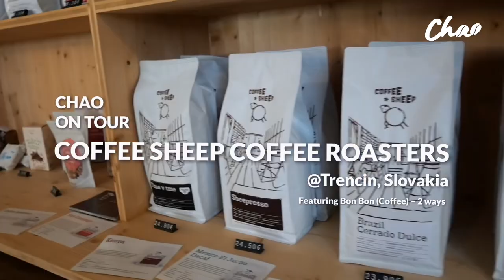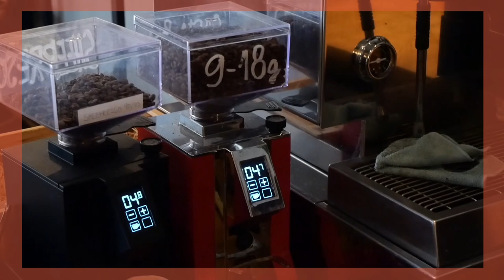INTRODUCING BONBON COFFEE: 2 WAYS @thecoffeesheep Slovakia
Bonbon is a Spanish-style coffee drink that layers espresso over dulce de leche, also known as sweetened condensed milk.

To visit:
Coffee Sheep Coffee Roasters

Special thanks to George, the senior barista at The Coffee Sheep

The first books you should read if you are planning to start a coffee or tea business or if you are already in the business and want to know more.

The books were written for home and business - with tips, recipes and techniques that are simple, cost-effective and ingredients that are easy to find.

📚THE BASIC BARISTA - for all things coffee, smoothies, frappe and milkshakes
📚ALL THINGS MILK TEA - for all things tea and milk tea

To order the books:

eBooks on AMAZON.COM
All Things Milk Tea
The Basic Barista

Hardcover Books
👉OUTSIDE THAILAND AND PHILIPPINES:

 👉Don’t miss the opportunity of joining our comprehensive online training programmes.

👉START YOUR COFFEE OR TEA BUSINESS RIGHT OR LOOK FOR WAYS TO IMPROVE YOUR EXISTING SHOPS. GET A MENTOR! Professional Online Consultations

Lots of love from Chao!